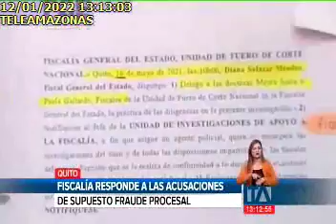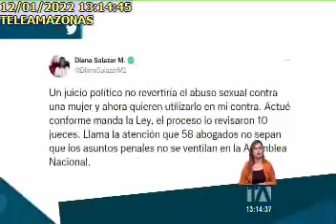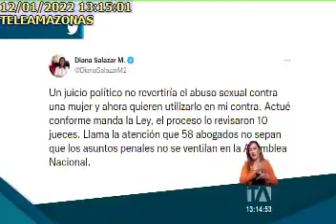Fiscalía responde a quejas de la esposa del exdefensor Freddy Carrión 12/01/2022